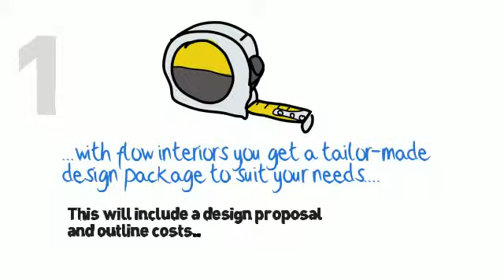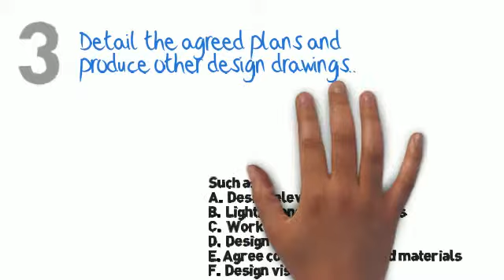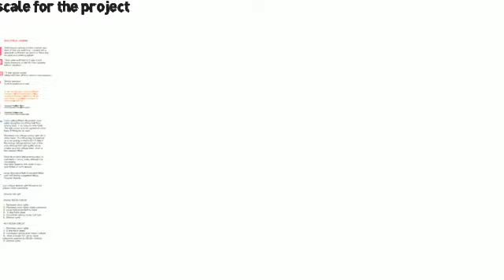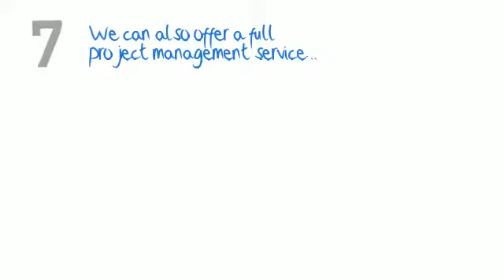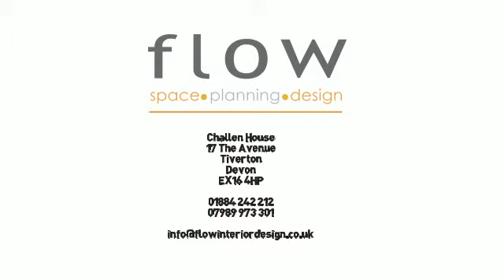Flow Interior Design 2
Interior Design Project